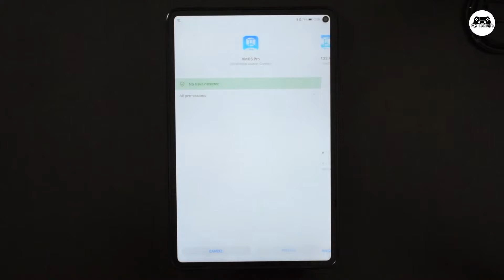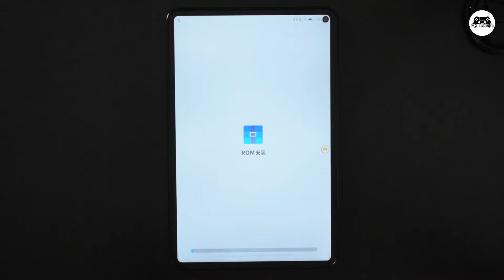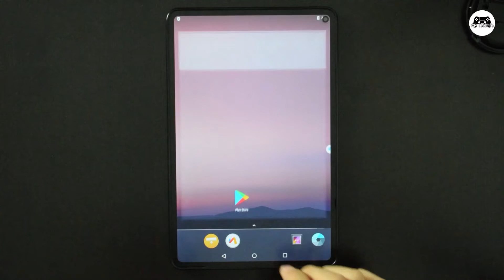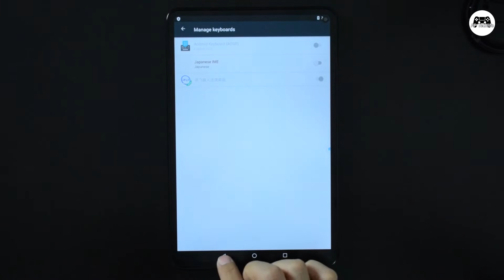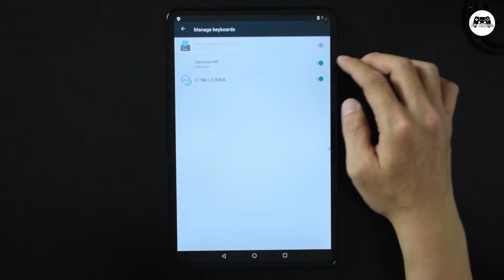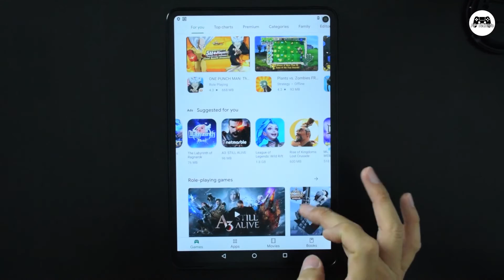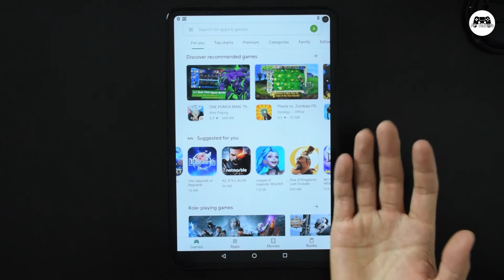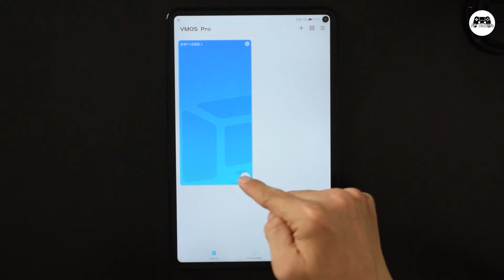VMOS installation for Android device and Huawei(No GMS) ลง VMOS ง่ายนิดเดียว Update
VMOS installation for Android device and Huawei ลง VMOS ง่ายนิดเดียว Update

คลิปสอนการติดตั้ง VMOS ระบบจำลอง Android เสมือนมีอีกเครื่องในเครื่องเรา
สำหรับคนที่ไม่สามารถติดตั้ง GMS ได้ เพราะเครื่องไม่รองรับ หรือเครื่องที่ต้องการทำอีก Proflie ก็สามารถใช้วิธีนี้ได้
ง่ายมากครับ ไม่กี่ขั้นตอนก็สามารถใช้ได้อย่างง่ายดาย